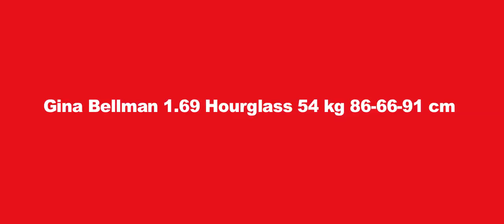Gina Bellman vs Male Security Guard + Carla Gugino vs Comedian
Gina Bellman 1.69 Hourglass 54 kg 86-66-91 cm
Carla Gugino 1.65 m